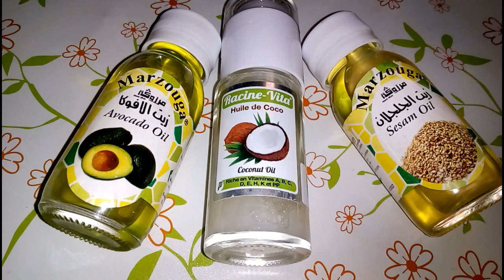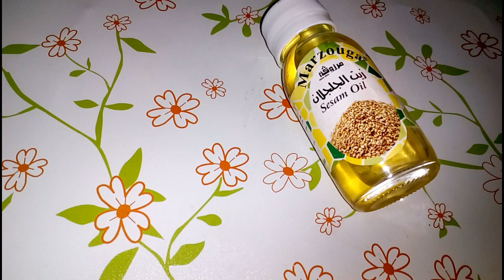ّّ# استعدي للعيد # اقوى وصفة لترطييييب الشعر/نتيجة مضمونة/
من انا !!
اسمي سناء مغربية من مدينة اسفي نوعية  فيديواتي مختلفة و تناسب كل الاعمار و الاجناس
اصور فيديوات لوصفات طبيعية منتجات تجميلية  يوميات ووصفات للمطبخ .